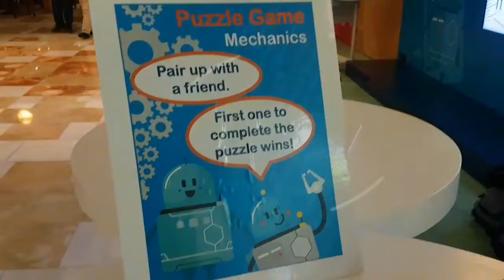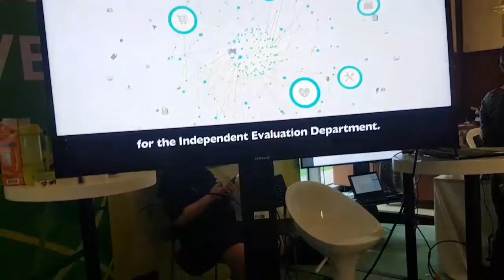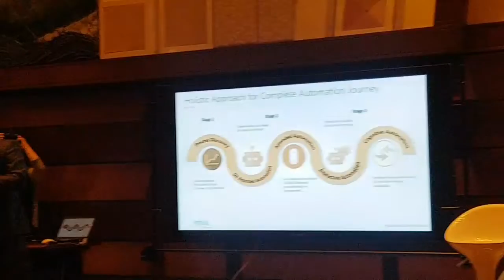AI - ROBOT Vs. HUMAN at ADB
At the Digital Development Forum at the ADB office in Manila, a uni project showcased a Robot. AI is going places...